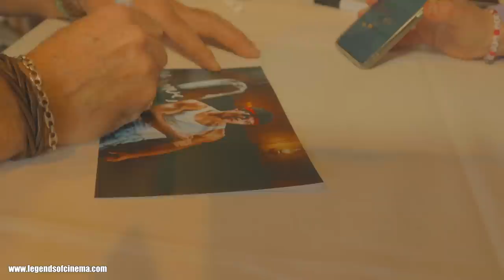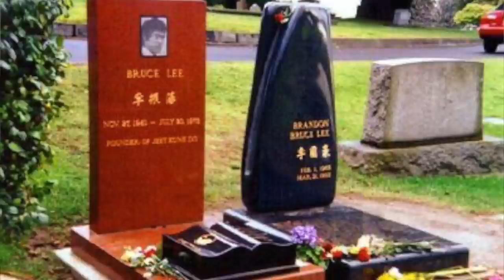Der Karate Tiger bei mir zu Hause - Jason Stillwell quatscht über Van Damme, Kelly und mehr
In diesem Video reden Kurt McKinney und Sean David über Karate Tiger

Karate Tiger, Karate Tiger ganzer Film, Karate Tiger soundtrack, Karate Tiger Kurt McKinney, Karate Tiger van Damme, Jean-Claude van Damme,
Bloodsport, Karate Tiger training, Karate Tiger Endkampf, Karate Tiger komplett, American Fighter, American Fighter 2, Bloodsport ganzer Film,
Leon van Damme, Sean David TV, Kino Plus, Daniel Schröckert, Behaind,
Retro TV, Enter the dragon, Karate Tiger beste Szenen, Karate Tiger 2024,
Karate Tiger Film, Bloodsport Soundtrack,